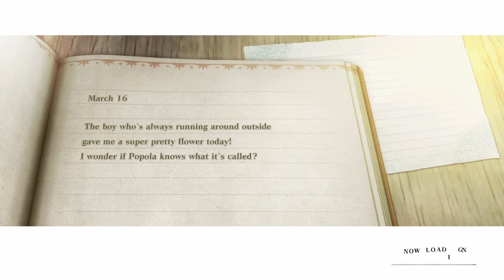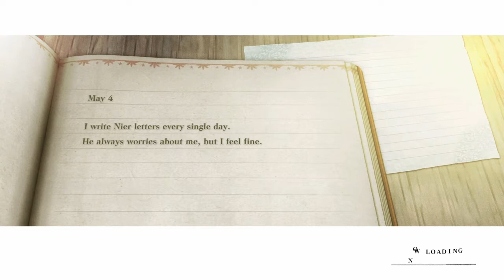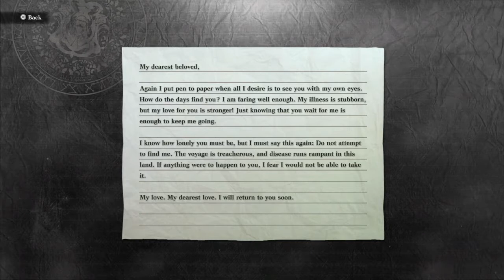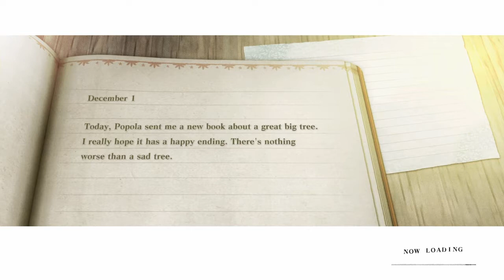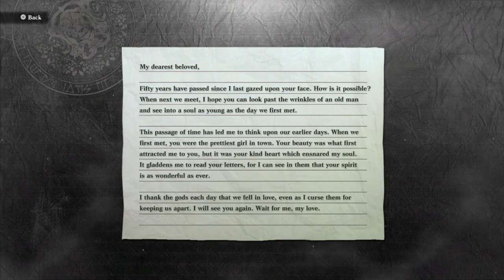Nier Remake p8